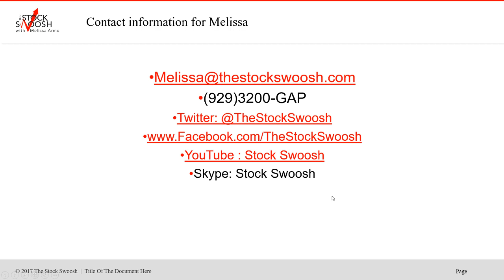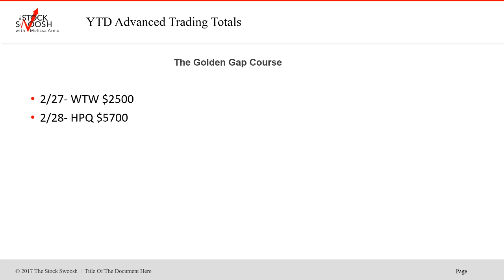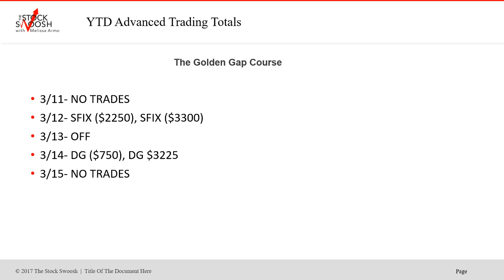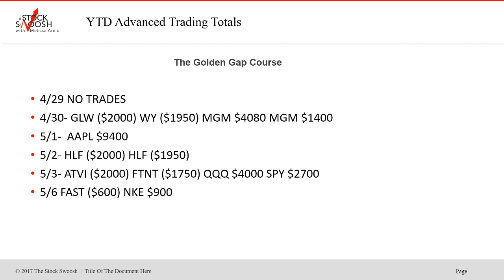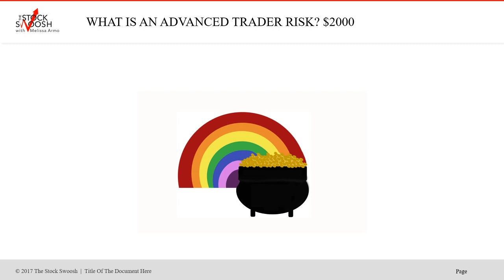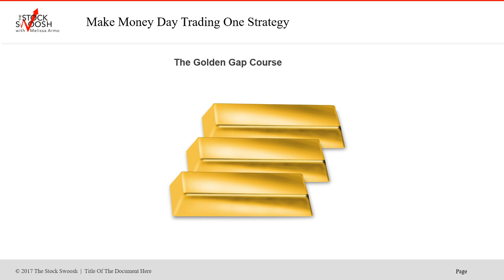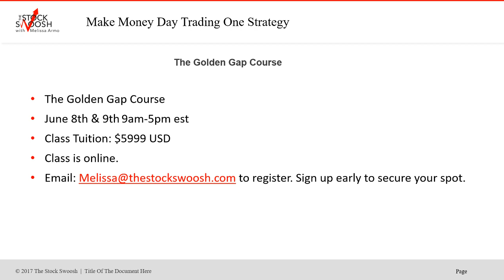Day Trading Results 2019 The Stock Swoosh Show Live Trading Room Advanced Trader $244K